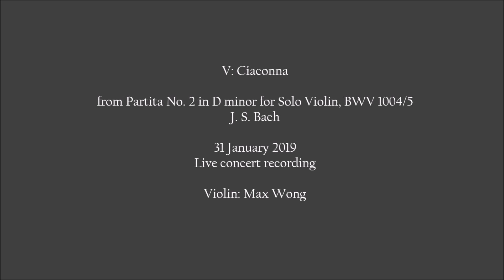Max Wong - Chaconne for Solo Violin - Live Concert Recording (Jan 2019)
31 January 2019, All Saints Church of High Wycombe